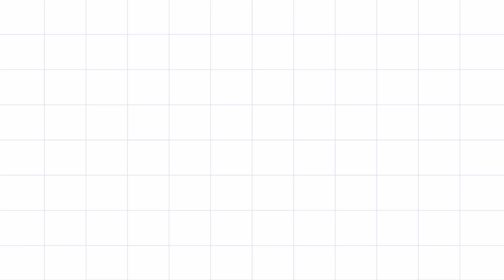Easy Rangoli Muggulu village lifestyle 💐 flowers padi Kollam